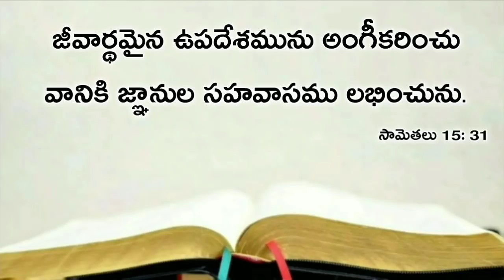Today's promise 10.01.2020